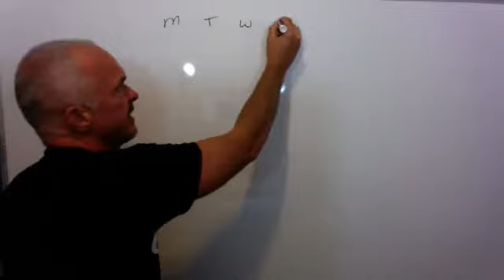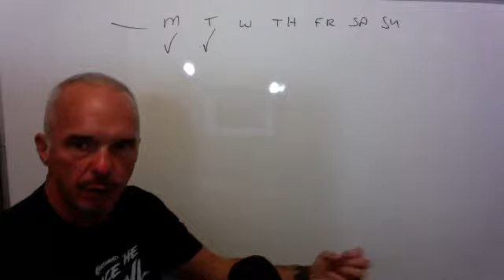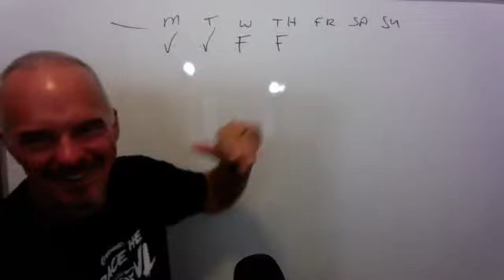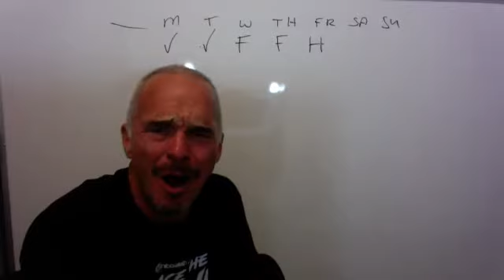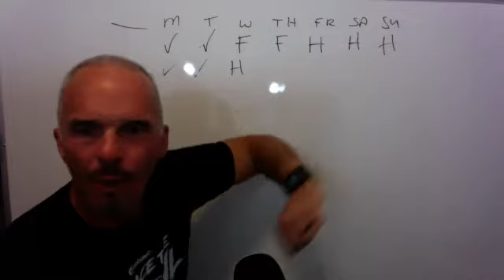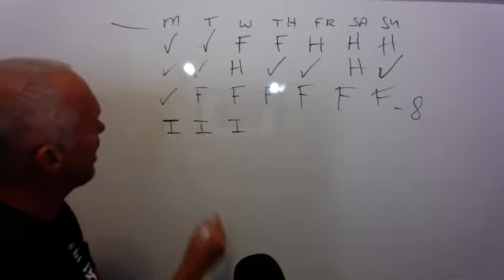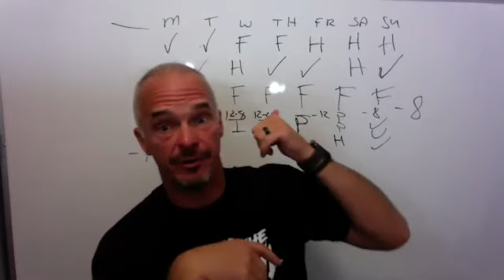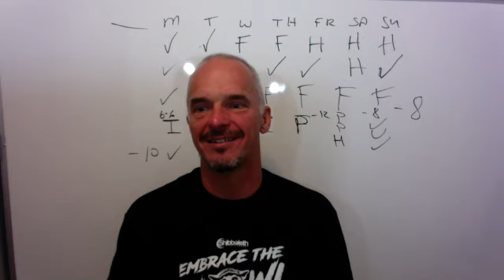Relapse to Reloaded ~ You are good at weight loss.